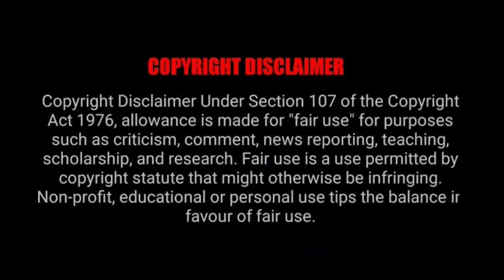Episode 41 | C-Drama Malayalam Explanation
This video is a malayalam explanation of one of the top rated c-drama in the world, the untamed. This is  adapted from the xianxia novel Mo Dao Zu Shi by Mo Xiang Tong Xiu

- I only used bits and pieces of videos to get the point cross where necessary

We make these videos with the intention of educating others in a motivational/ inspirational form.

This video aims for our native viewers who don't understand Chinese language easier to grasp the drama who otherwise will never know about this awesome work. Therefore I feel it is for promotional and no way affect the series reputation